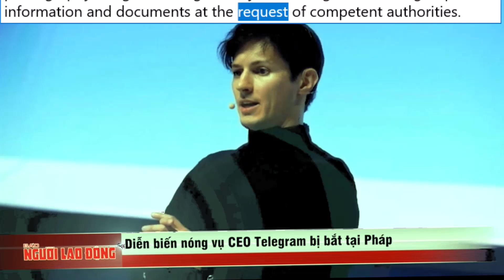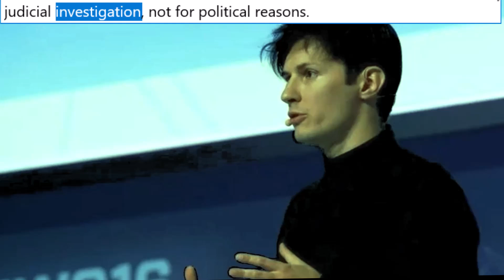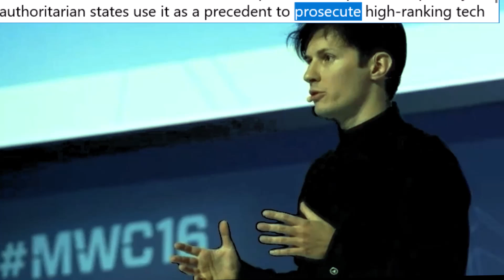Many countries are concerned when Telegram CEO Pavel Durov is arrested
Newly released video shows Telegram founder Pavel Durov leaving a court in Paris after being arrested last weekend. Pavel Durov, founder and CEO of the messaging app Telegram, was seen walking out of a parking lot while police watched his every move. Durov was wearing a black shirt and black hat and was escorted by several people into a private car. Before the car left, the Telegram boss did not answer any questions from reporters waiting outside.
The Paris prosecutor's office announced on August 28 that the court had indicted Durov on six charges, including complicity in distributing child pornography, drug trafficking, money laundering, and refusing to provide information and documents at the request of competent authorities.

Paris prosecutor Laure Beccou said the judge had concluded that there were grounds for a formal investigation into the case.

As a result, the Telegram boss has been placed under judicial supervision and banned from leaving France for the time being.

Mr. Durov was released on bail of more than $5 million, but must report to police twice a week.

Mr. Durov, 39, was arrested by police at Paris-Le Bourget airport when his private plane from Azerbaijan landed in Paris.

French President Emmanuel Macron said Mr. Durov was arrested for a judicial investigation, not for political reasons.

Mr. Durov was born and raised in Russia. He left Russia in 2014 after losing control of his former social media company, Vkontakte.

He refused to comply with government demands to block opposition groups on the platform and would not hand over data on Ukrainian protesters to security services. He moved to Dubai in 2017 and became a French citizen in August 2021. The businessman is said to be worth more than $15 billion.